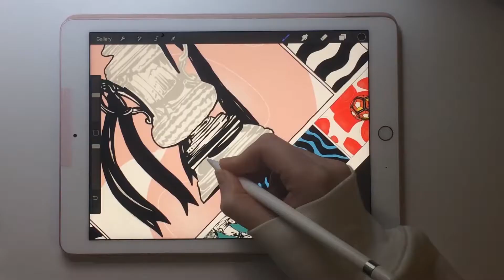CupCollective Elena Timelapse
Dubbed the ‘illustrator of the London grime scene’, having worked with the likes of performers AJ Tracey and Wiley to bring their music videos to life, the CupCollective hand-picked Ukrainian-born Elena Gumeniuk, to lend her unique illustrative talents to create an animated short showcasing her interpretation of the iconic trophy - from the teenager gaming in his bedroom, to watching the early rounds on TV, through to attending the Final at Wembley Stadium.